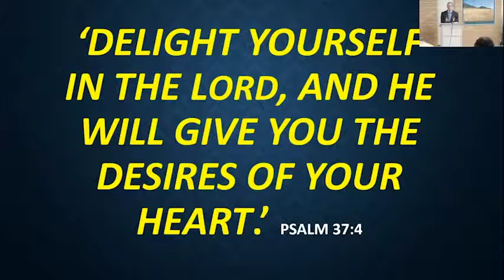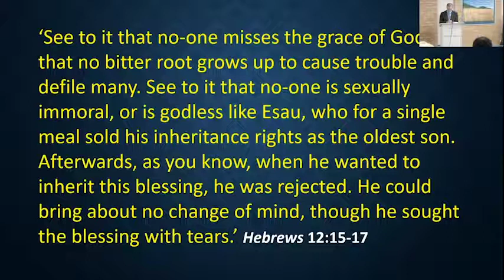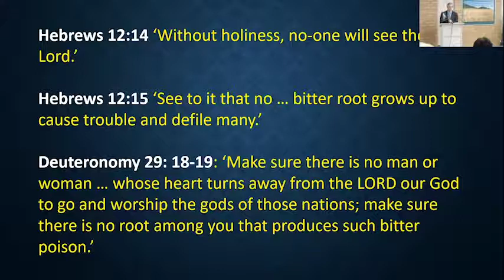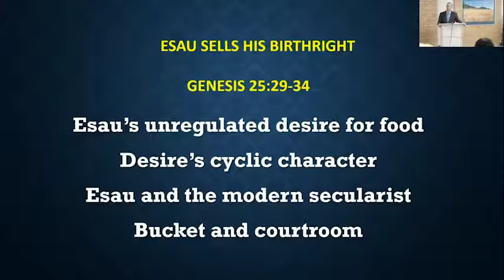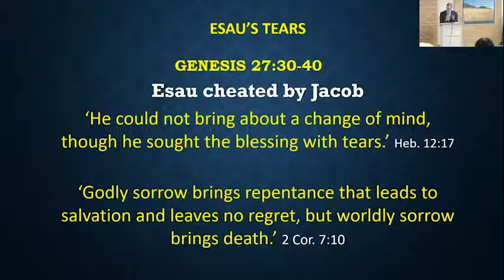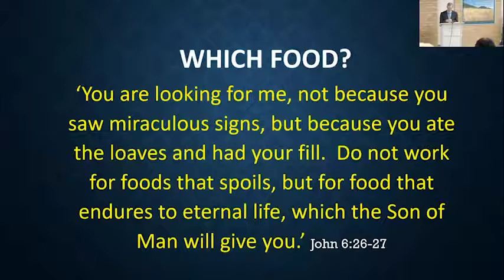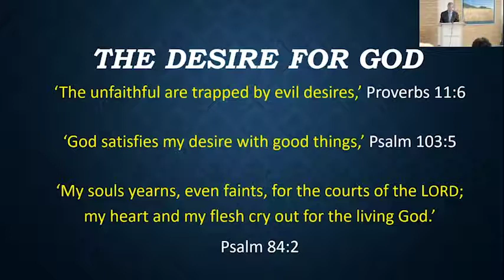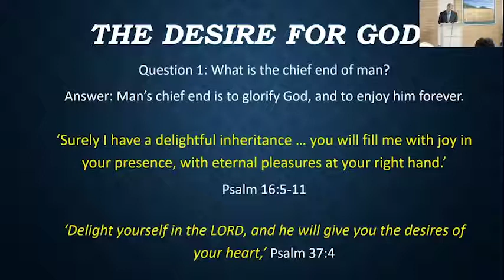Message: “Desiring God and Desiring What God Wants”.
Bible Readings:
First Reading: Genesis 25:19-34 (NIV)
Second Reading: Hebrews 12:17-17 (NIV)